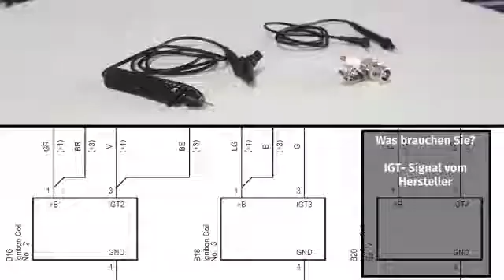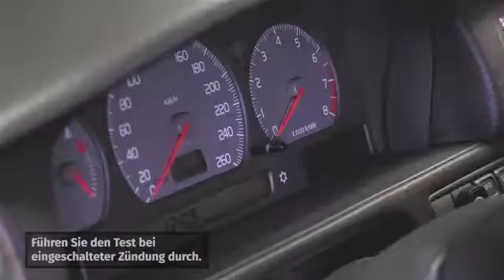So testen und inspizieren Sie eine Zündspule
Dieses Video zeigt Ihnen, wie eine Zündspule getestet wird und wie Sie ermitteln, ob sie ordnungsgemäß funktioniert.

◄ Haftungsausschlüsse ►
Garage Gurus ® ist ein eingetragenes Warenzeichen von DRIV INC. oder einer oder mehreren seiner Tochtergesellschaften in einem oder mehreren Ländern.

Die in diesem Artikel enthaltenen Inhalte dienen nur zu Informationszwecken und sollten nicht anstelle einer professionellen Beratung durch einen zertifizierten Techniker oder Mechaniker verwendet werden. Wir haften nicht für Schäden, die durch unsachgemäße Anwendungen der Inhalt dieser Seite entstehen. Verwendung auf eigene Gefahr.